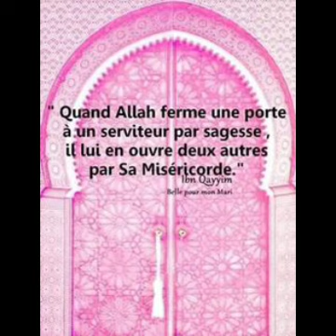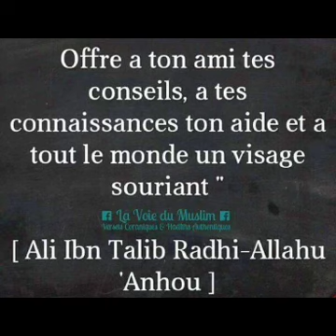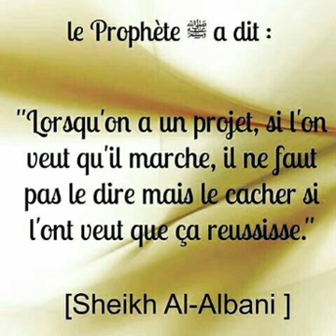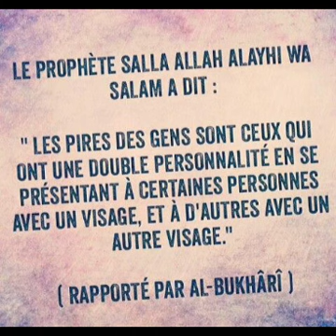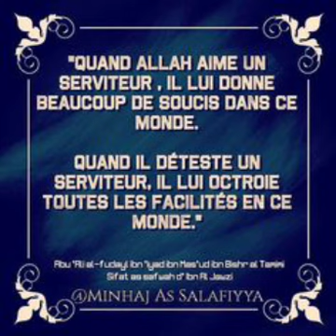PAS BESOIN DE MAQUILLAGE 💄 LA PRIÈRE ILLUMINE LE VISAGE🙂🙂👍👍